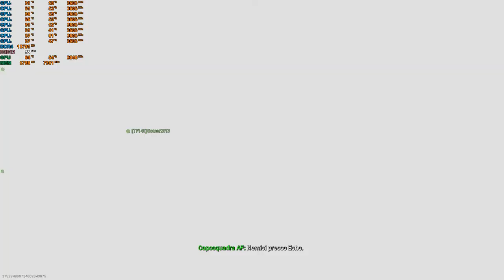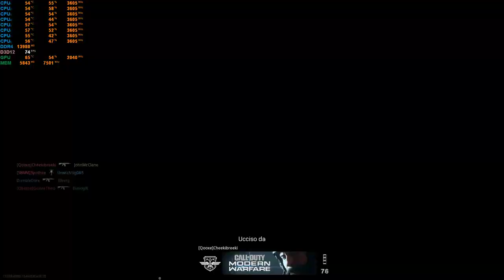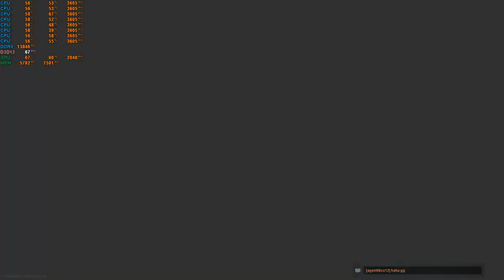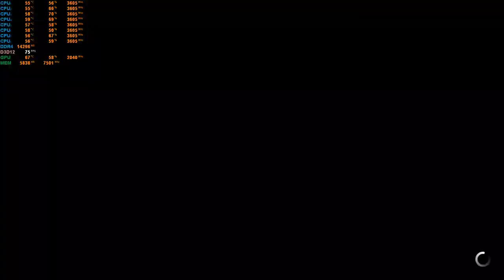Modern Warfare on RTX 2060 RTX ON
Gameplay recorded in 1080p, with nvidia shadowplay.

Actual PC Specs :
Memory : 16GB Ram DDR4 Crucial Ballistix èlite 2666MHZ (2x8GB)

GPU : Manli Geforce RTX 2060 6GB Gallardo

Audio : Asus Xonar DX

Headset : Razer TIAMAT 7.1 V2

Mobo : Gigabyte B250-FINTECH

Case : Nox Infinity Omega

Psu : EVGA 500W 80Plus

Mouse : Mionix Avior 7000 SK

Keyboard : TrusT GXT 870 Mechanical

Monitor : AOC G2460V 75Hz FreeSync